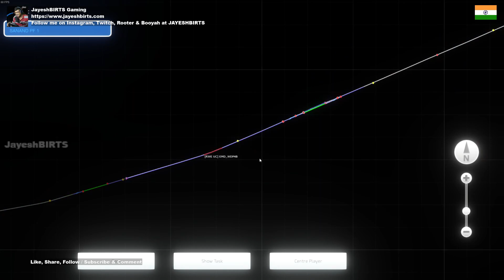Part 2: Agra - New Delhi Intercity Express | NR - NCR Delhi - Agra Route | Train Simulator Classic